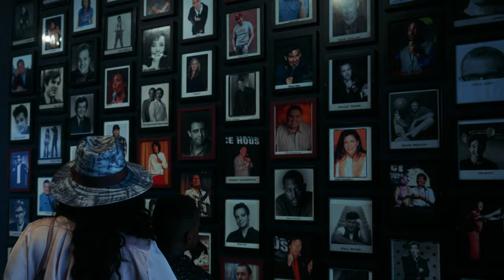I Got Hit By A Car | Jaidyn Oloo | Stand Up Comedy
Jaidyn Oloo was riding his bike when he got hit by a Range Rover. Thankfully, he is okay and has a hilarious story to tell about his not-so-fun experience.

Real Kids. Real Stories. Real Funny. That’s been our motto at Cool Beans Comedy since it was founded in 2009.

From ages 7 to 70+, our classes take comedians of all skill levels (beginner to advanced), mine their life stories, and craft together vulnerable and relatable sets that they perform at the legendary Ice House Comedy Club.

Cool Beans Kids Presents (Vol. 3) is Cool Beans Comedy’s 3rd Independent YouTube series that features youth stand-up comedy at the legendary Ice House Comedy Club.

Credits:
Written and Performed by Jaidyn Oloo

Line Producer: Bryan Forrest

Director of Photography: Pj Germain

Cam Operators:
Joseph Watts
Jeff Billings

Assistant Camera:
Jason Dalberti

Sound Recording: Noah Alexander

Production Assistants:
Andy Solis

Photographer:
Joseph Haag